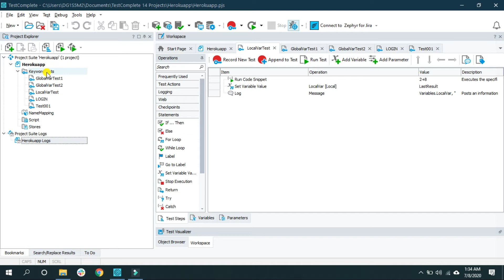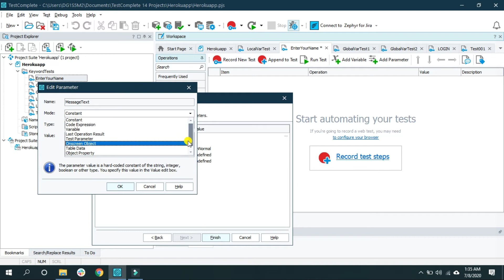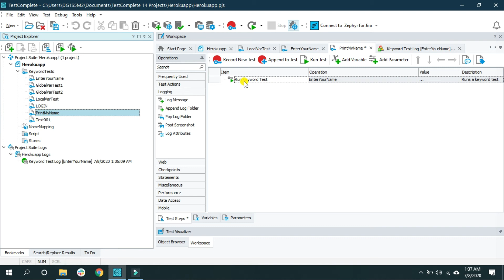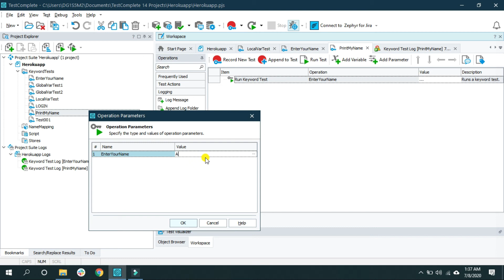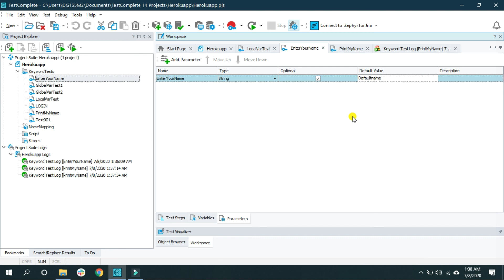TestComplete | parameters in KeywordTests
Learn how to use parameters in KeywordTests of TestComplete.